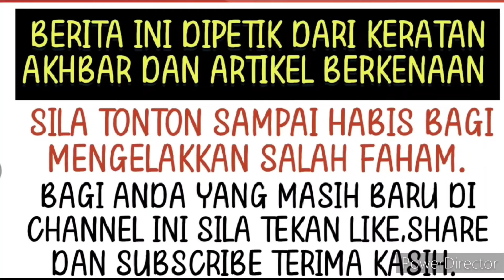Sudah jatuh ditimpa tangga ini yang berlaku kepada Bella apabila DSV pula beri kata² padu kepadanya